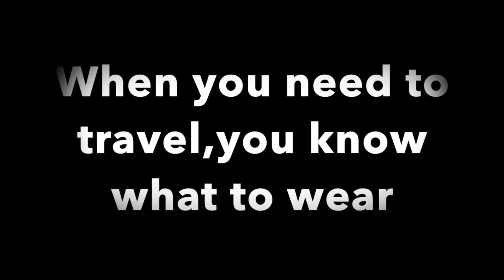Travel Watch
This commercial is made by Karla, Janette, Vanessa, and Sonia.